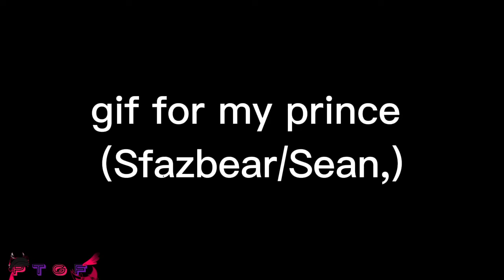Gacha Club // All we know // Our 7 month anniversary // short video // Happy 7 month anniversary 💕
t's me and my baby 7 month anniversary yay 💕💕💕💕meep x33
💕Happy 7 month anniversary Sean/Sfaz 💕